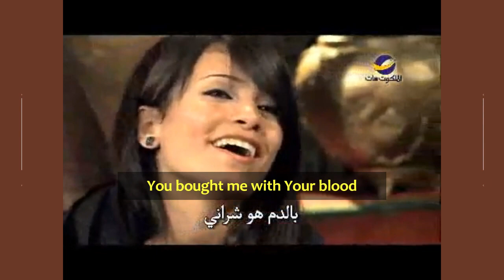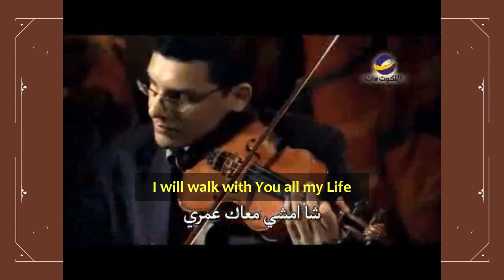You Came for me :: Arabic Yemeni Christian Song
You Came for me :: Yemeni Arabic Christian Song
The Kingdom Sat (Malakoot Sat) is an Arabic Christian TV , broadcasting the Gospel of Jesus Christ to the entire Arab & all over the world among the Arabic speaking community. Pray & support this Gospel Ministry by donating or give a small gift to cover the huge expenses of broadcasting the good news of Jesus Christ & the grace of Salvation, 24/7 to the Arab World. Thank you.
(Please note , There is no SEX and Marriage in the heaven Lord Jesus Christ )
(English Translation embedded by strongtower27)